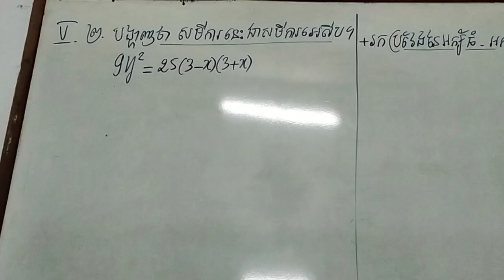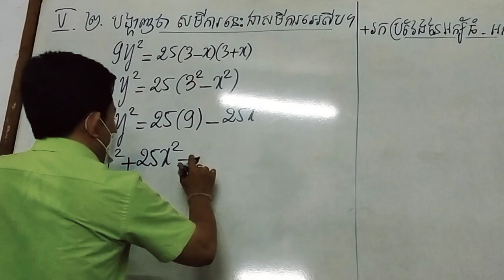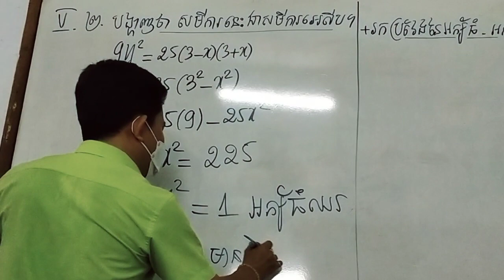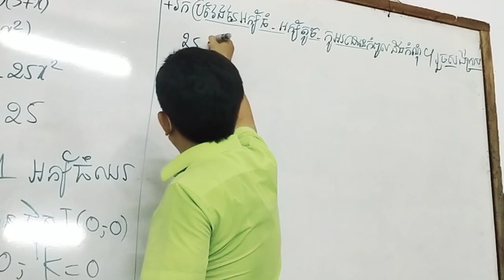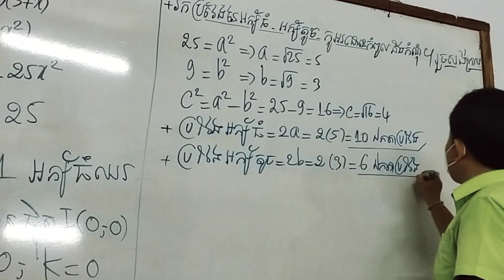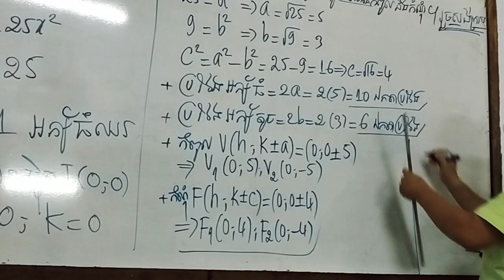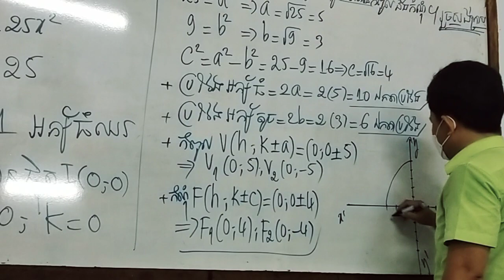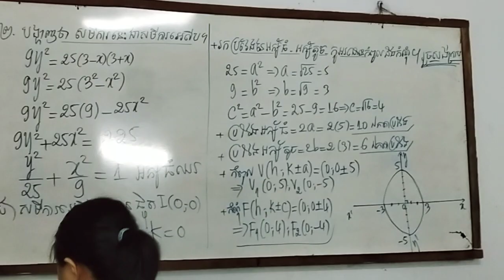វិញ្ញ្ញាសាគណិតវិទ្យាថ្នាក់ទី១២ វិទ្យាសាស្រ្ត (សម័យប្រឡង២៧ ធ្នូ ២០២១) ⓂMath Borey Club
វិញ្ញ្ញាសាគណិតវិទ្យាថ្នាក់ទី១២ វិទ្យាសាស្រ្ត (សម័យប្រឡង២៧ ធ្នូ ២០២១)

បញ្ចូលមកបានគ្រប់ពេល
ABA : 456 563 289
Name: HENG BOREY